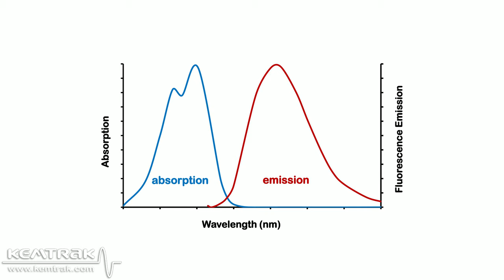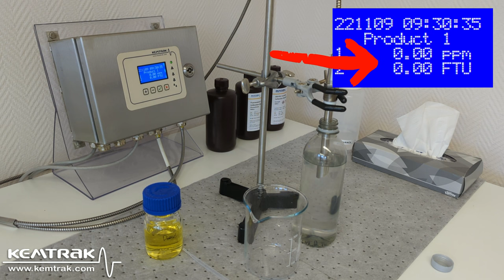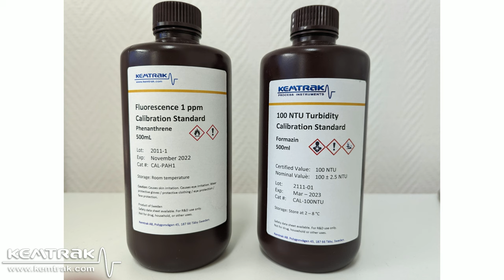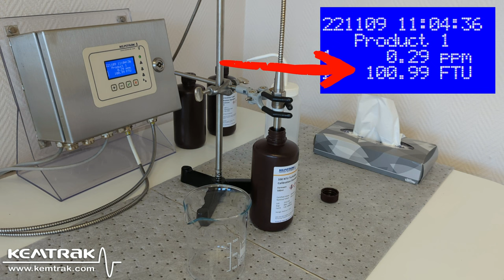Kemtrak oilinwater analyzer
In this video, we're diving deep into the groundbreaking technology of the Kemtrak Oil-in-Water Analyzer. If you're in the industry where precise measurement of oil content in water is crucial, you won't want to miss this.

👇 Here's what you can expect in this video:

🌊 Accurate, reliable, and efficient - Kemtrak's Oil-in-Water Analyzer is a game-changer for the measurement of trace oil in water. Mineral oils rich in aromaticcompounds will fluoresce, which can be measured down to pbb levels. Never miss a leak and safeguard the environment.

📊 High precision analysis: Discover how Kemtrak's analyzer delivers precise measurements, ensuring compliance with regulations and quality standards.

🔄 Continuous and instantaneous monitoring: See how this analyzer can provide real-time data, allowing you to make immediate adjustments to maintain optimal water quality.

💻 Robust and user-friendly interface: Learn how the intuitive interface simplifies operation and data interpretation, making it accessible for operators of all experience levels. The Kemtrak FL007 photometer is an amazingly easy to use processanalyzer.

🔍 Cutting-edge technology: Explore the advanced optical technology that sets Kemtrak apart from the competition and ensures accuracy you can rely on.

📈 Cost-efficient, calibration and maintenance-free: Understand how Kemtrak's solution can help you save money by reducing the need for frequent laboratory testing and the associated costs.

🔗 For more information and to explore how Kemtrak's Oil-in-Water Analyzer can benefit your specific needs, visit the official

👍 Don't forget to hit that like button if you found this video informative and, of course, subscribe to our channel for more exciting content on the latest industrial technologies and innovations.